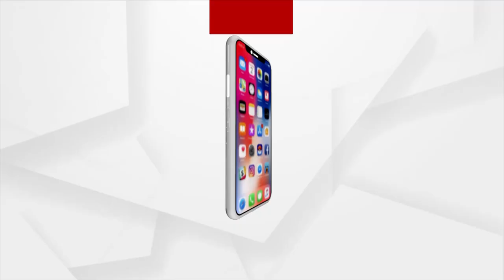OCS Qualifier Upendra Kumar Das from Bhadrak Shares About His Success Journey